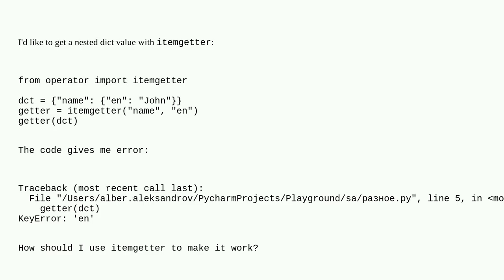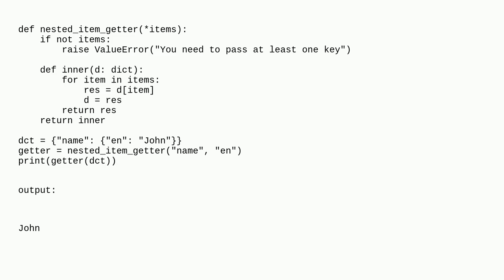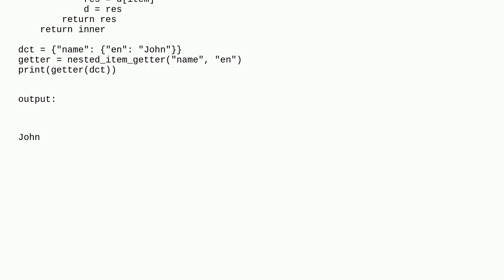itemgetter for nested dict key value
A special thanks goes out to the community

  python